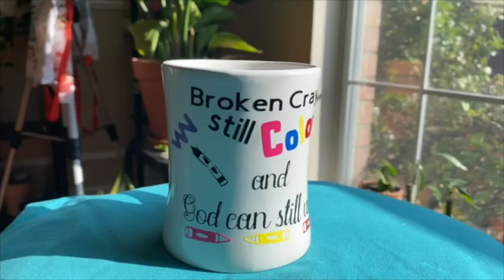NO ATTENTION FOR YOU... FRIDAY MOMMY MOMENT